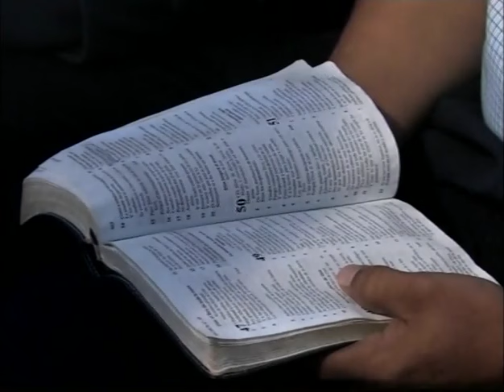HNO JUAN LUQUES | NUESTRA MEJOR SÚPLICA | LOS MATUTINOS | 290212 | LUZ TV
"Escúchame por tu misericordia, es nuestra mejor súplica. Quien no pida bendiciones como el perdón, y justifique la justicia y la vida eterna, debe perecer por la falta de ellas. ¡Pobre de mí! que tantos deberían tomar una decisión tan temerosa. El salmista advierte contra el pecado."